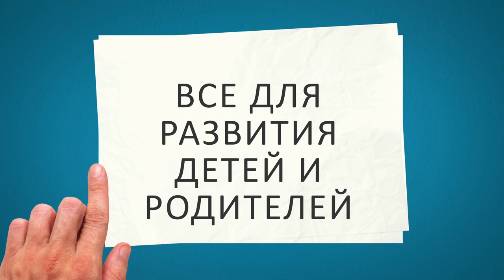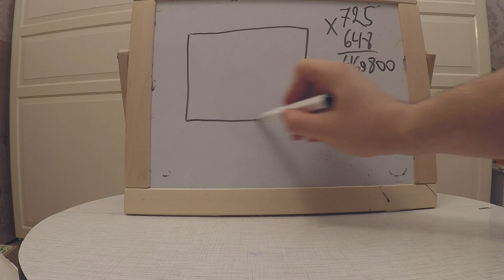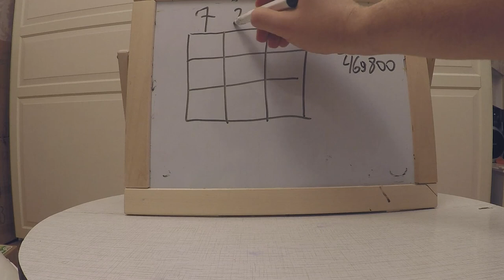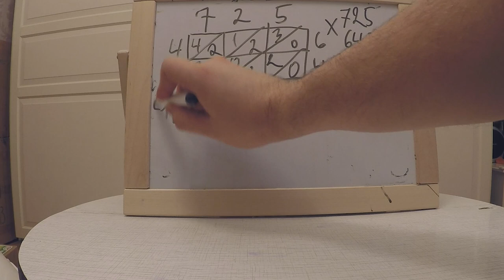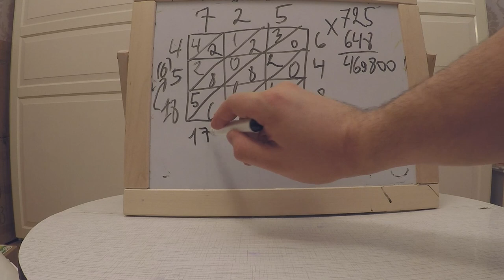✪ УМНОЖЕНИЕ ЧИСЕЛ. Итальянский способ умножения чисел. Умножение сеткой быстро без калькулятора!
✪ УМНОЖЕНИЕ ЧИСЕЛ. Итальянский способ умножения чисел. Умножение сеткой быстро без калькулятора! Итальянский способ умножения (“Сеткой”). В Италии, а также во многих странах Востока, этот способ умножения чисел без калькулятора приобрел большую известность.
Использование приема:
1. Вычерчиваем квадратную сетку и пишем одно из чисел над колонками, а второе по высоте.
2. Умножаем число каждого ряда последовательно на числа каждой колонки. Если при умножении получается однозначное число, записываем вверху 0, а внизу это число.
3. Заполняем всю сетку и складываем числа, следуя диагональным полосам. Начинаем складывать справа налево. Если сумма одной диагонали содержит десятки, то прибавляем их к единицам следующей диагонали.

В современной жизни каждому человеку часто приходится выполнять огромное количество расчётов и вычислений. Поэтому цель моего видео – показать лёгкие, быстрые и точные методы счёта, которые не только помогут вам во время каких-либо расчётах, но вызовут немалое удивление у знакомых и товарищей, ведь свободное выполнение счётных операций в значительной степени может свидетельствовать о незаурядности вашего интеллекта.